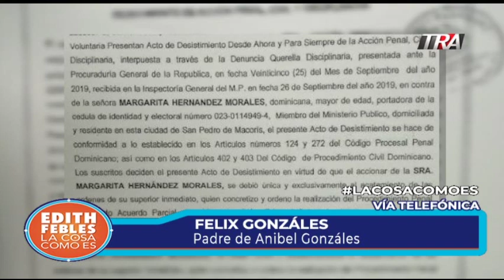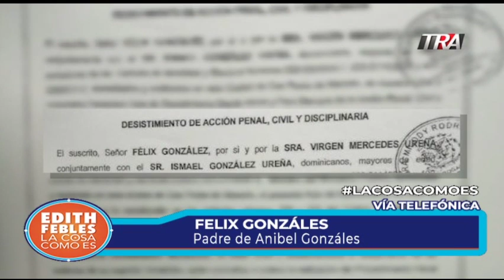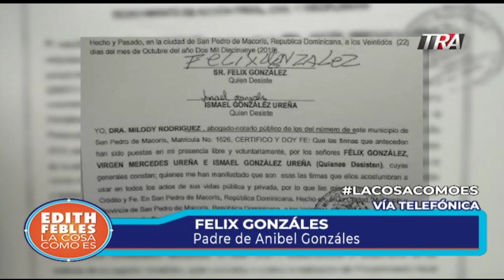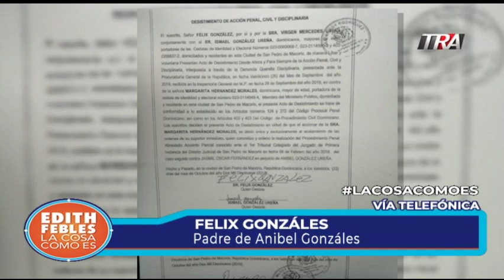Habla el padre de Anibel González, niega firma que favorece a fiscal Margarita Hernández